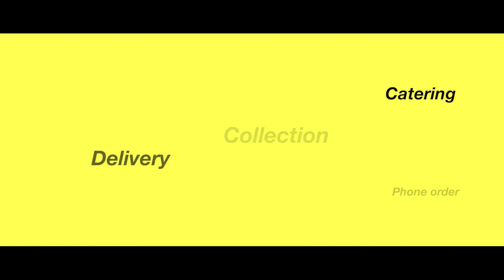The Jerk Hut: Walthamstow, London - The Home of Delicious Caribbean BBQ Food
Welcome to the “Jerk Hut” on 257 Hoe Street, Walthamstow, East London 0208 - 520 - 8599.

At the Jerk Hut you can experience the cultural explosion of both traditional and modern Caribbean cuisine; situated just 200 metres away from Walthamstow Central. Be prepared to be enchanted by our warm atmosphere, our welcoming staff and our specialised menu. Our aim is to provide you with delicious and authentic food with a clean and simple, yet stylish presentation; our Jerk is simply the best.

Our menu offers you traditional West-Indian classics such as char-grilled jerk chicken, salmon and sea bream dressed in our unique home-made sauces. So whether you would like a mild and fresh or hot and fiery meal there is always something to get your taste buds watering! Not only that, but our menu is constantly changing to always offer our customers something new and different, on Special Wednesdays, we include tempting dishes such as ‘Curry Mutton’, ‘Stew Chicken’ or ‘Ackee and Saltfish’.

We also go that extra mile to ensure that your visit is a pleasant and memorable one, so when you walk into our restaurant you will be lulled by the atmosphere of smooth Jazz/Reqqae and also our tempting bar serving an extensive rum selection that will transport you back to the heart of the Caribbean. The” Jerk Hut” prides itself on catering to every one of customers needs, so we even provide all our food with the Halal option.

We continually attract a variety of customers – those who are looking to re-live experiences or those who are searching for a new experience of the tropical and sunny flavours of the Caribbean. So whether you would like quality night out or in (now with our delivery services), you will always be guaranteed a warm welcome from the ” Jerk Hut”.

At Jerk Hut we try to make sure our delicious authentic jerk is accessible for everyone and therefore we give you many options of how to get our food. You can sit in our comfy 40 seat eatery, takeaway from the shop and have a home delivery which can be arranged either by phone or online on our website.